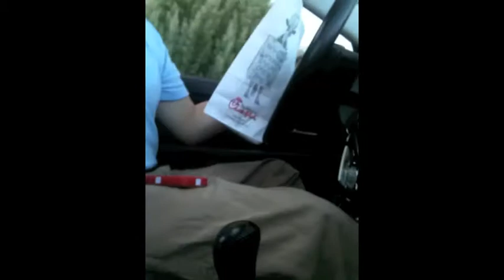BMJW Fooling Around At Drive Thru's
BMJW fooling around at drives thru's (once again, these are minor compared to my others)